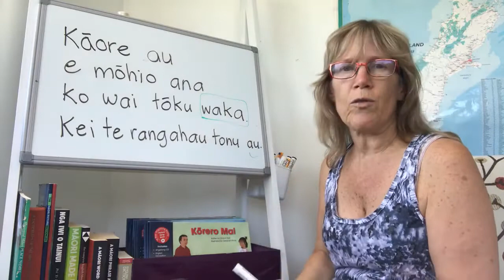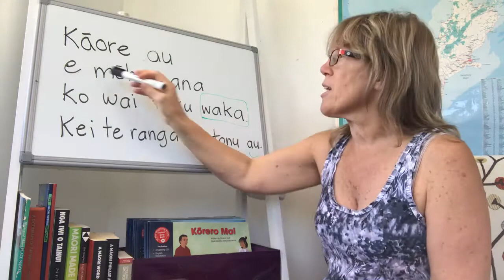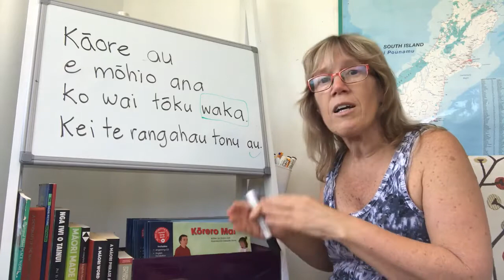How to say “I don’t know ” in Māori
Many people want to learn to pronounce Māori words, phrases and sentences. This video from Sharon Holt, Te Reo Singalong books author, will help you to start that journey.